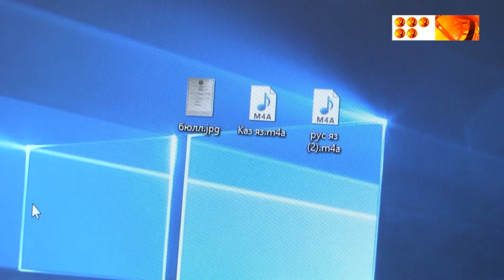Референдум күні мүмкіндігі шектеулі жандарға инватакси қызметі көрсетілді.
Ал кейбір учаскелерде инклюзия элементтері лупалар, аудиожазбалар және ымдау тілінің аудармашылары қарастырылған болатын.